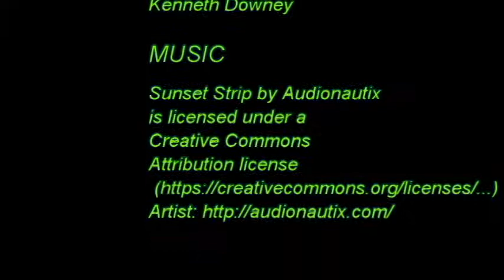SBHS National Honor Society Induction 2016